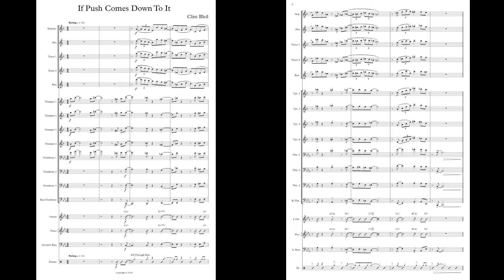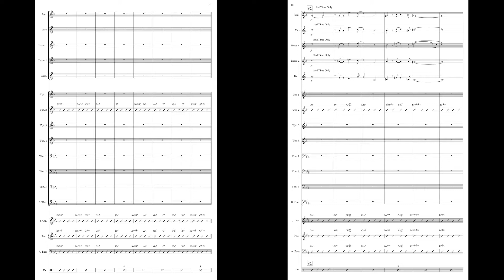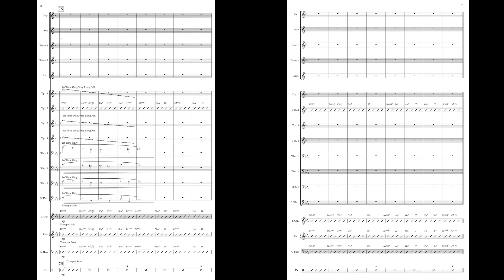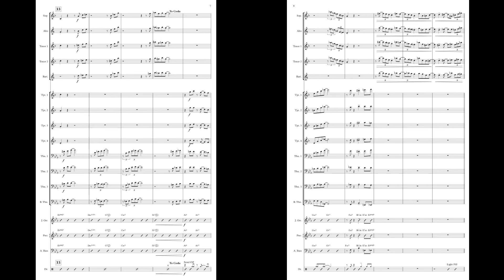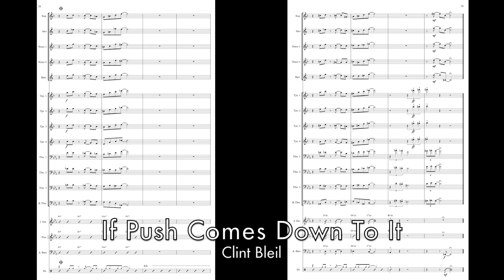If Push Comes Down To It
This tune is influenced by the writing of Thad Jones, and takes inspiration from "Low Down." It was recorded by Frost's Concert Jazz Band a few years back, and features Russ Macklem on a great trumpet solo. PDFs of the score and parts are available on my